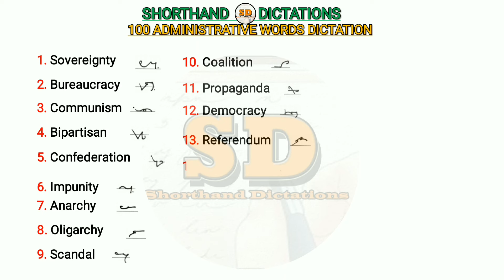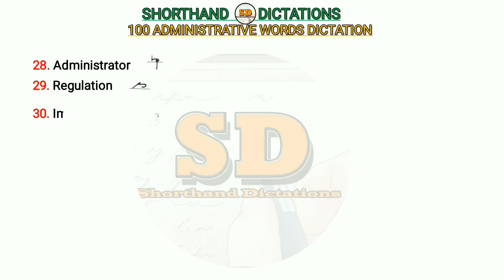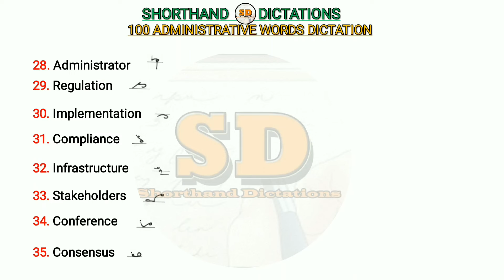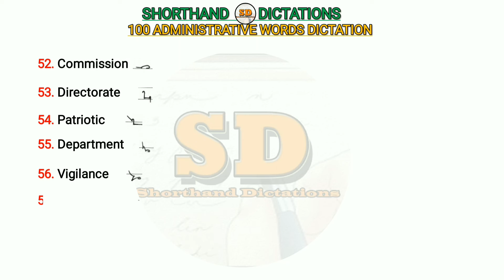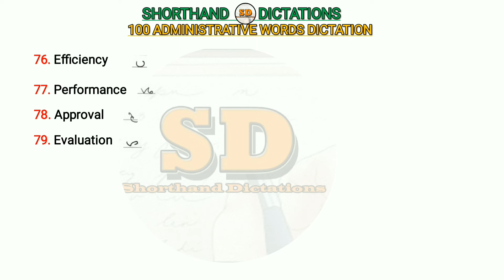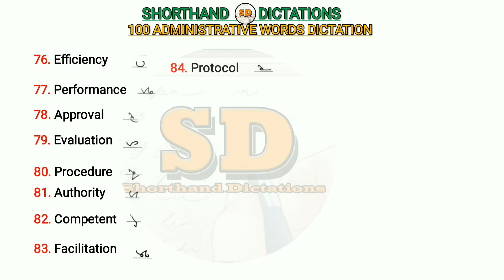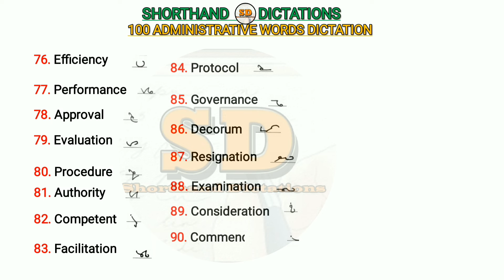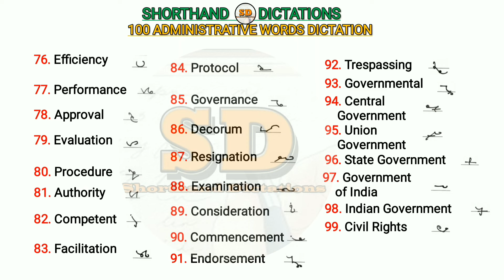Practice 100 Administrative words | Difficult words Dictation | Shorthand Dictations